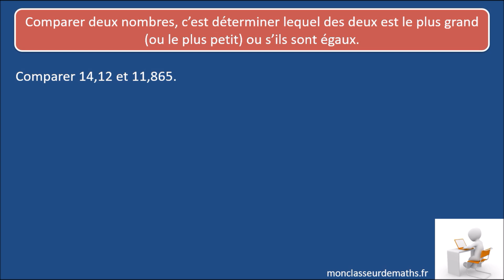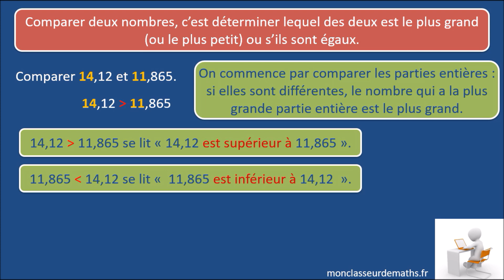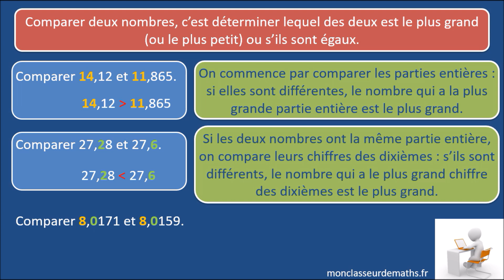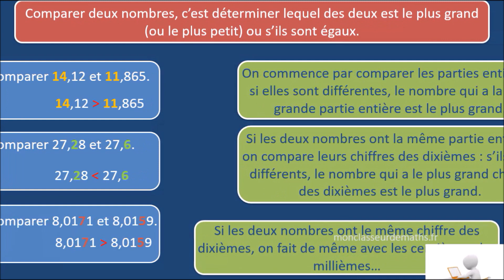Comparer deux nombres décimaux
Méthode et explications sur des exemples détaillés.